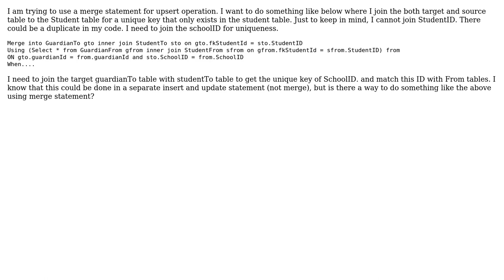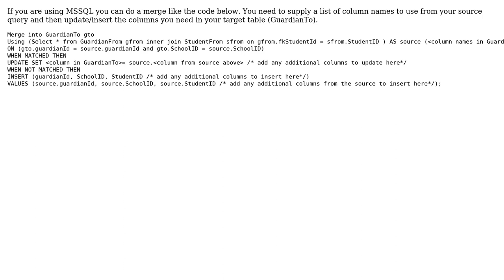SQL merge statement with Joins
With thanks & praise to God, and with thanks to the many people who have made this project possible! You are responsible for your own actions.